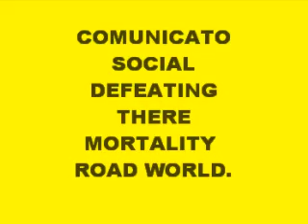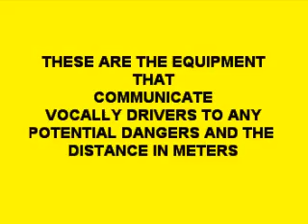Road safety: the impact of communication